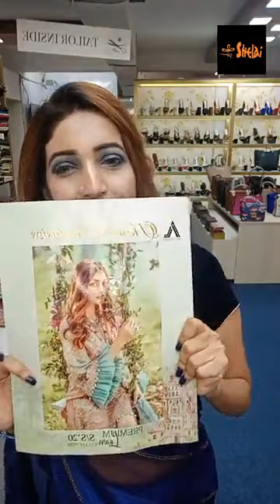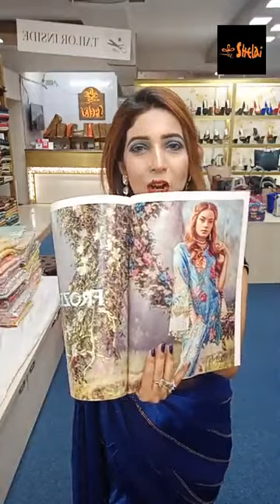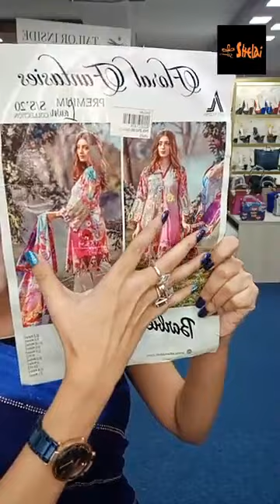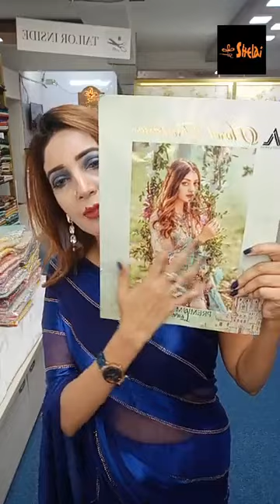Jakaria's fashion zone#Beautiful collection# from rubabas fun club💕💕